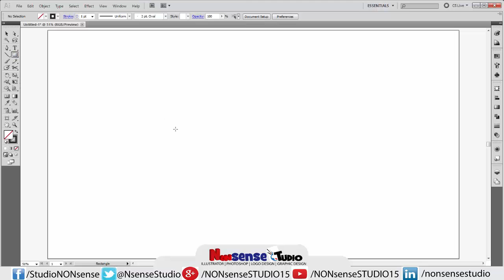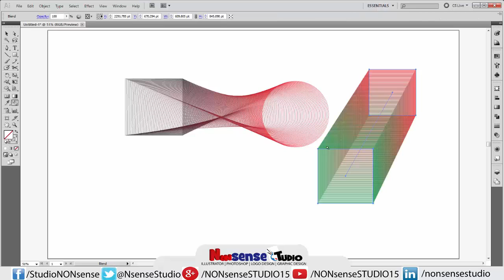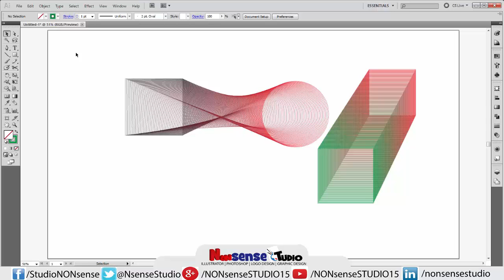Create Unique Design In Adobe Illustrator Using Blend Tool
Adobe Illustrator Tutorial | Blend Tool Art

In this video, nonsense studio will experiment with the blend tool and special effects to create a beautiful illustrated unique design in adobe illustrator using blend tool.

this design quite simple to make so follow designer instruction and make blend art using adobe illustrator. thank you.

Logo Designer: NONsense STUDIO
Software Used For This Logo Design: Adobe Illustrator